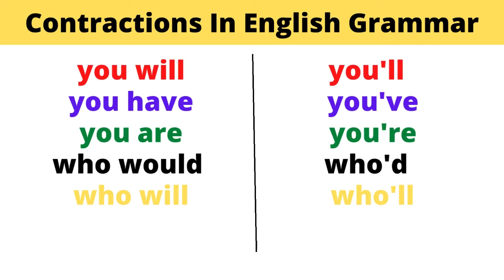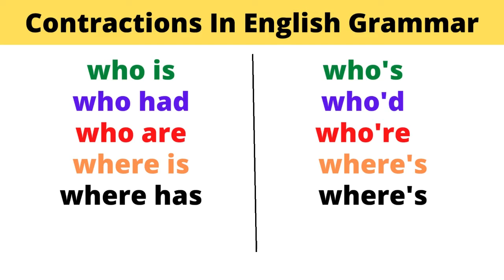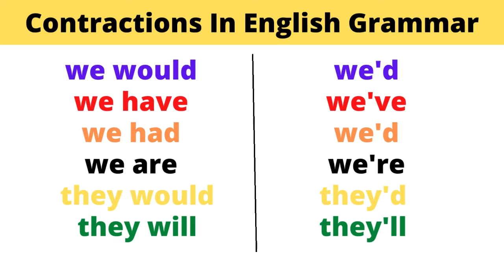Contractions English Grammar Practice || Contractions in English Grammar with Examples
Contractions In English Grammar || Contractions in English Grammar with Examples ||

If you want to speak english fluently & faster. You MUST TO LEARN Contractions that Native Speaker use Everyday.
What are Contractions?
A contraction is a shortened version of the written and spoken forms of a word, syllable, or word group, created by omission of internal letters and sounds. Contractions are structure words that are reduced or shortened, i.e. I will = I’ll; can not = can’t. Such two-word contractions  are commonly used in spoken English.

Message from the creator and creator of the Baikuntha Puram Home School
“I am a CREATE from India and I started this channel with a simple vision: to create a place where you can sit and learn whenever you want. I create what can be labeled for example: Questions and Answers, General Knowledge, Quiz, Fact Knowledge, Hindi and English. I love education. And I have worked a lot in it. Baikuntha Puram Home School .